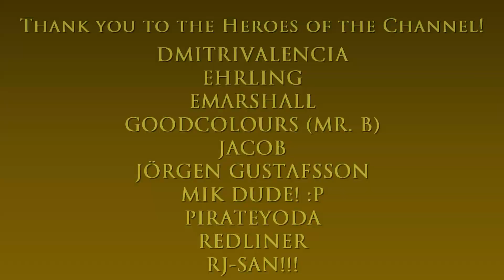Nunn Bush Shoes store | L.A. Noire (1940's America)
Hello and welcome to The Game Tourist, featuring L.A. Noire!

1. Like You and I - Golden Age Radio
2. After Dinner Is Served - Golden Age Radio

Main computer used:
Model: GX502LXS-HF053TS
Processor: Intel Core i7-10875H
Graphics card: GeForce RTX 2080 Super Max-Q 8GB
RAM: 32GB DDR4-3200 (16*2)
Storage 1: 1TB WD M.2 NVMe PCIe 3.0 SSD
Storage 2: 250GB Samsung 970 EVO M.2 NVMe PCIe 3.0 SSD

Other hardware:
Recorder: Elgato Game Capture 4K60 S+
Headset: ROG Delta
Mouse 1: ROG Gladius II (wired)
Mouse 2: Logitech M170 (wireless)
Extra keyboard: Logitech MK320 (I need num keypad lol)
Controller 1: Logitech Extreme 3D Pro joystick
Controller 2: Microsoft XBox 360 Controller

Software:
OS: Windows 10 Home
Editing: Vegas Movie Studio (legitimate purchase)
Internet: FTTH 300Mbps

About Nunn Bush Shoes:

Nunn Bush Shoes is a men's shoe store that is located near Grand Ave. and 7th St. in Downtown, Los Angeles.

It was owned by Everett Gage, who employed Clovis Galletta as his clerk.

It is also a crime scene in the Patrol case Buyer Beware.

About the game:

L.A. Noire is a neo-noir detective action-adventure video game developed by Team Bondi and published by Rockstar Games.

It was released in May 2011 for PlayStation 3 and Xbox 360, in November 2011 for Microsoft Windows, and in November 2017 for Nintendo Switch, PlayStation 4 and Xbox One.

Set within Los Angeles in 1947, the story follows Detective Cole Phelps's rise among the ranks of the Los Angeles Police Department (LAPD) as he solves a range of cases across five divisions. When he is tasked with investigating a morphine distribution ring that involves several of his former squadmates from World War II, Phelps finds both his personal and professional life falling into a turmoil, and reluctantly joins forces with his estranged former comrade, Jack Kelso. As the pair delve deeper into the case, they uncover a major conspiracy about the Suburban Redevelopment Fund program and several prominent figures in Los Angeles involved with it.